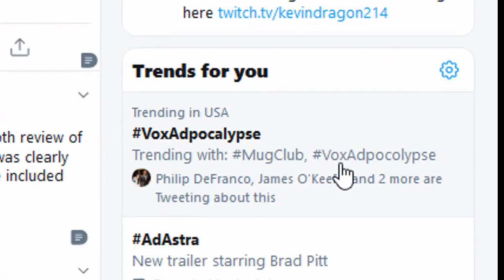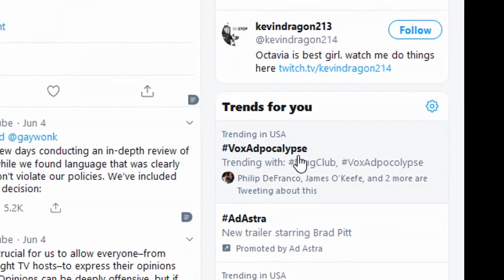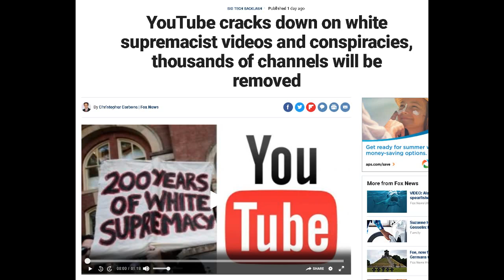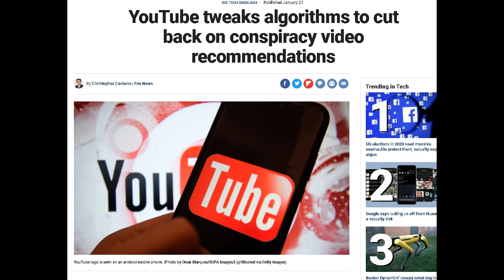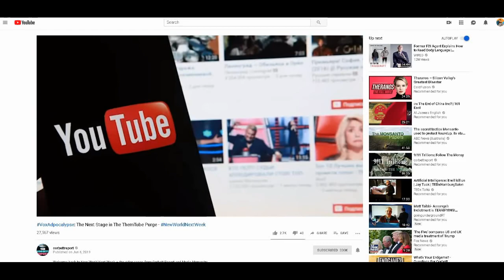Political Commentators Are Not The Target Of The Censorship Push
People seem to think push back against facial recognition in circles like mine are because “we, or vagrants, don't want to be identified”. In reality it’s to curb the scenarios I outlined in this episode. The same way people have the misconception about facial recognition push back is how this censorship push is starting to unfold. It’s beginning to take on the narrative that it’s a left right issue. Censorship is censorship, and essentially a threat to one’s free speech anywhere here in the US is a potential threat to free speech everywhere here as well.

Also, they are killing two birds with one stone. Inflaming the already heated rhetoric encompassing the left right party politic paradigm, and distracting folks from the information that’s really being subverted in the background. They’ve spun a narrative of certain strategic political divide, and right before elections as well.